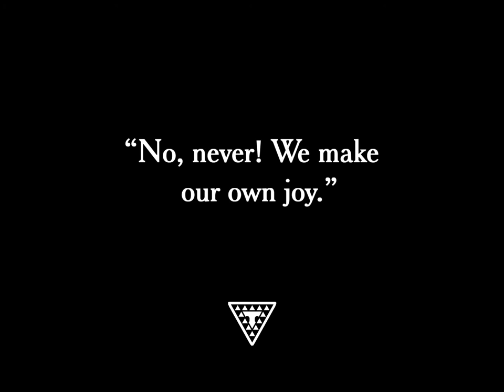Station Content Preview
Station Content
(Triangle Film Corporation, 1918)

Frustrated by her lonely life as the wife of a station master, Kitty Manning decides to leave her husband to become a singer in the big city. On her way to San Francisco, she is delayed at a station even more isolated than her own and the husband and wife there make Kitty question whether she made the right choice.

Starring Gloria Swanson
Directed by Arthur Hoyt